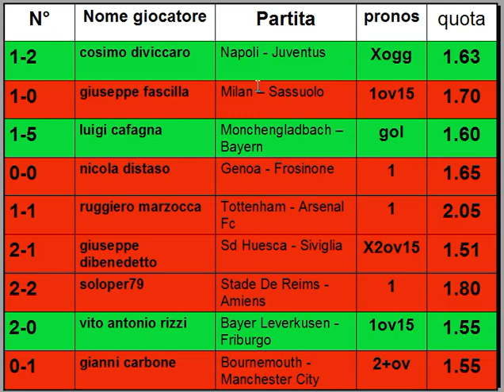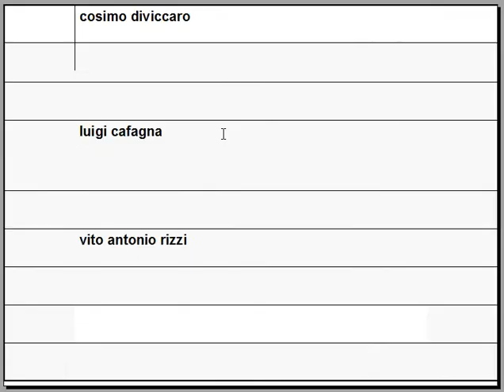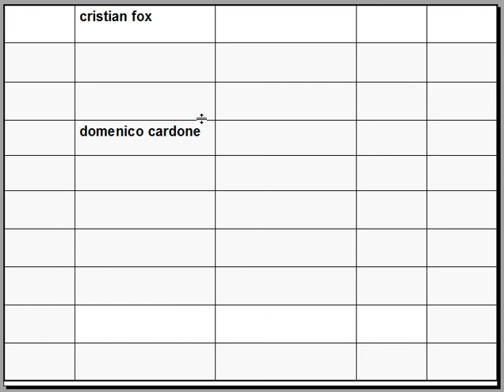Risultati del Club della scommessa N°9 - scommesse pronostici sistema calcio